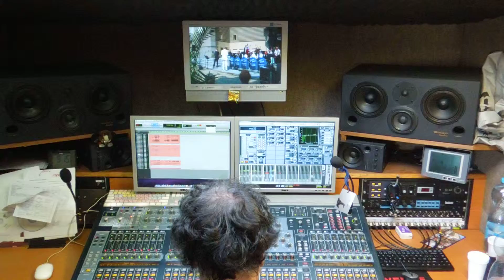Na Valech - big band Gustava Broma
Zahrada Na Valech - pražský Hrad